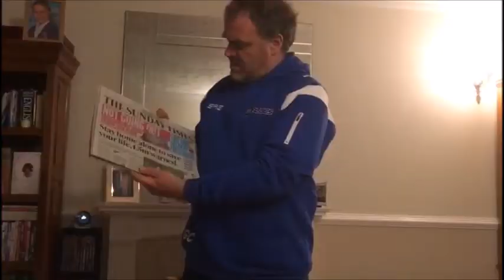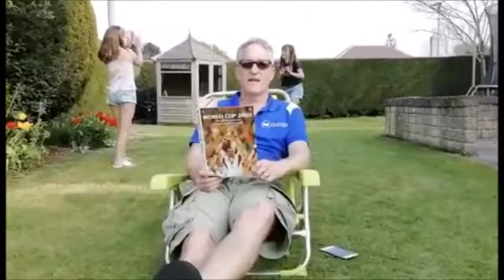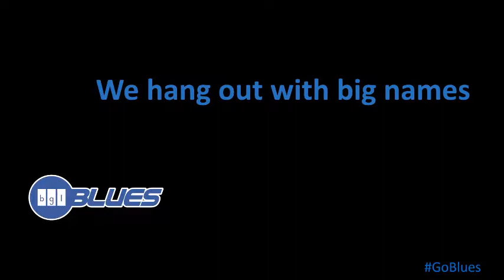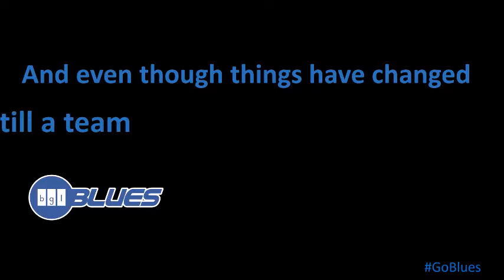BGL Blues sing American Pie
The BGL Blues touch rugby team in lock-down, doing their second favourite thing - singing!